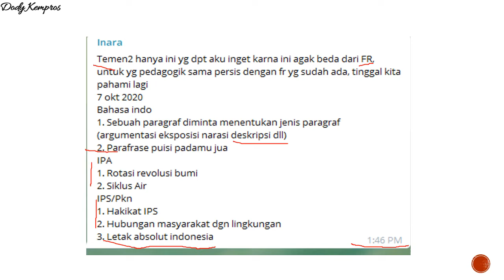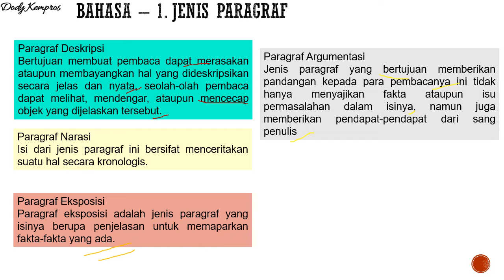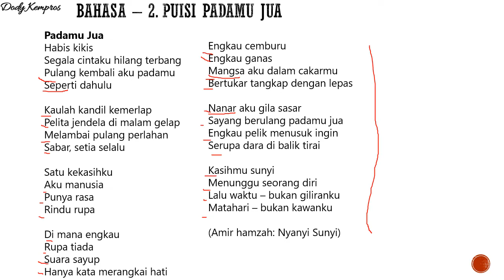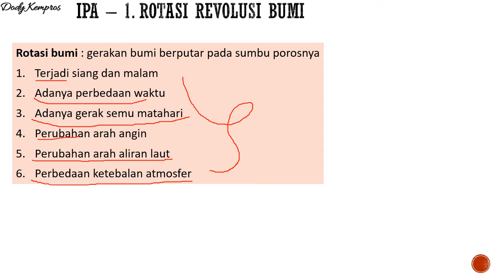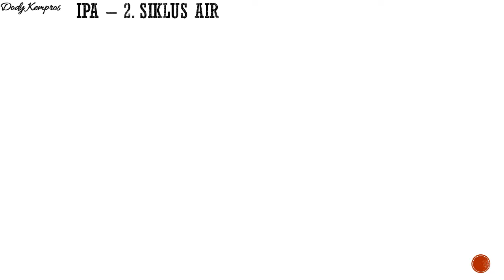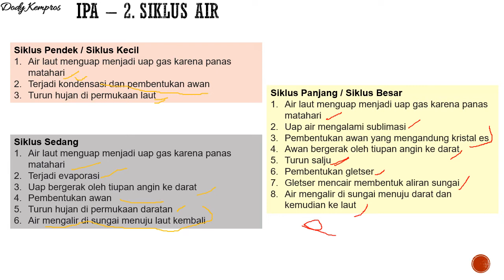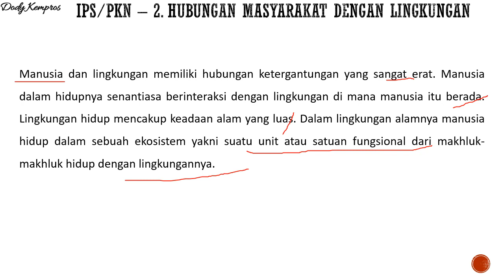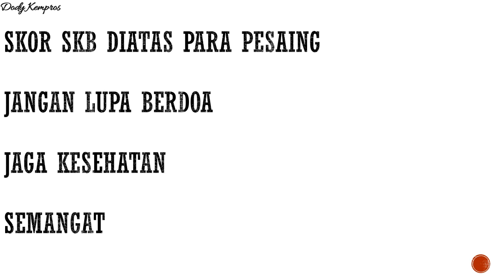FR SKB PGSD TERBARU | Puisi PADAMU JUA dan Materi Lain | Telegram 7 OKTOBER 2020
Video kali ini membahas tentang Puisi Padamu Jua dan Hakikat IPS serta FR lainnya. FR kali ini berdasar kiriman dari TELEGRAM Hari ini Rabu 7 Oktober 2020.

Semoga bermanfaat bagi teman-teman yg akan melaksanakan SKB, semoga diberikan kemudahan dalam setiap prosesnya dan semoga doa teman" dikabulkan.. Aamiin

Jaga kesehatan, tetap semangat, jaga mood, dan jangan lupa bersyukur & berdoa